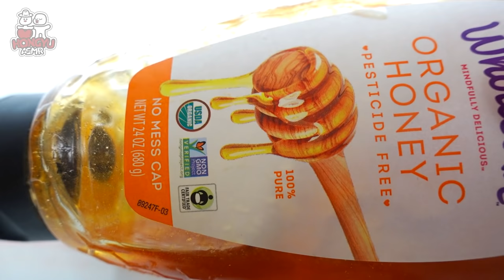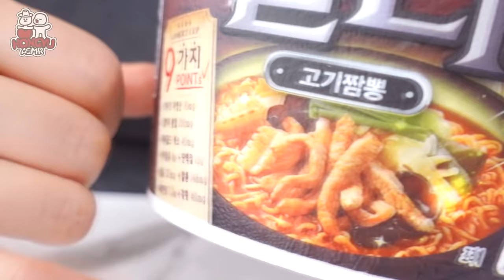ASMR HONEY JELLY RECIPE 꿀젤리 만들기, 꿀젤리 먹방 RAW HONEYCOMB EASY RECIPE EATING SOUNDS MUKBANG 먹방 핫 아이템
🍯 Ingredients(Measuring Paper Cups)
Sugar 1
Honey (Replaceable corn syrup) 1
Water 0.5
250ml empty bottle

❌Please don't eat too much at once.
If you have honey allergy, you can replace it with corn syrup.
Be careful not to burn your hands when making jelly.

🍯 꿀젤리 만들기(종이컵 계량)
설탕1
꿀(물엿 대체 가능) 1
물 0.5
공병 250ml

❌한 번에 많은 양을 드시진 말아주세요
꿀 알르레기가 있으신 분들은 물엿으로 대체 가능해요
꿀젤리 만들 때 손가락 데이지 않게 조심해주세요